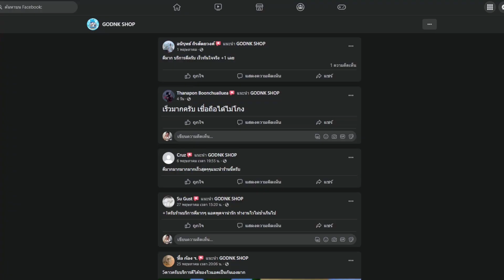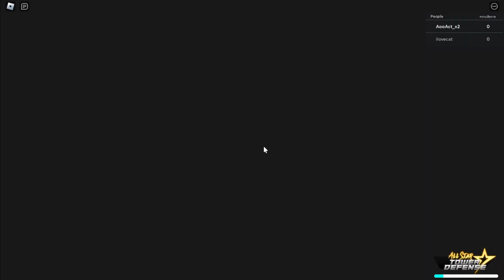All Star 24 ชั่วโมง ตามหาออฟที่ขาดหายไป Ep.4